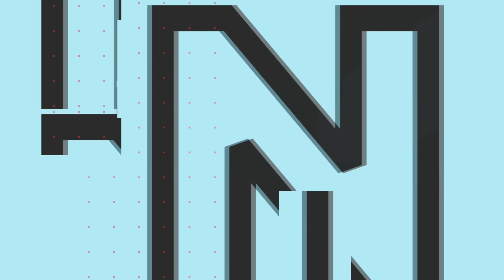Sri Lanka या Pakistan कौन खेलेगा हमसे Asia Cup फाइनल? | RJ Raunak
My11Circle App Link :
Use my exclusive coupon: RAUNAC23 to get additional 20% extra cash on first deposit"